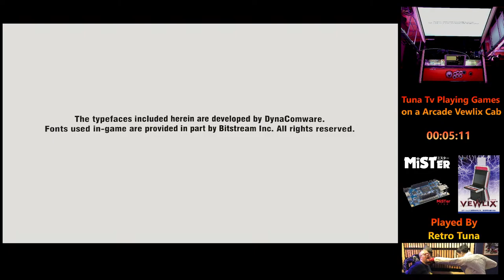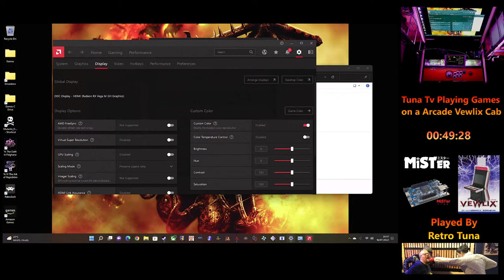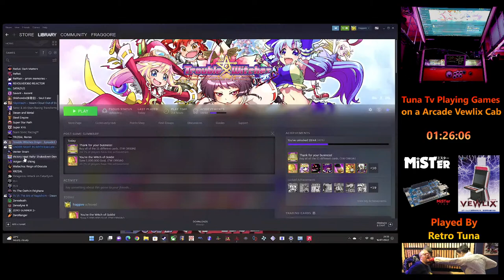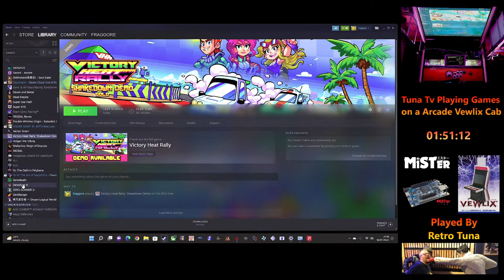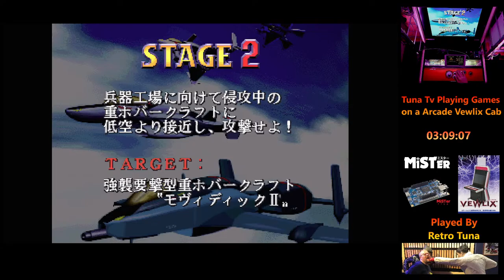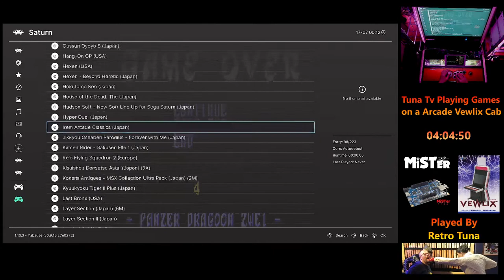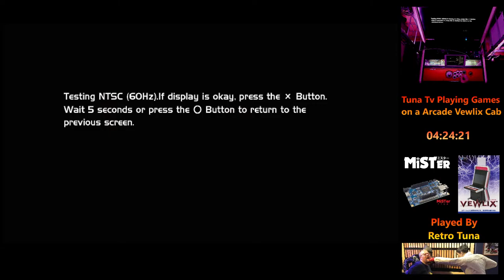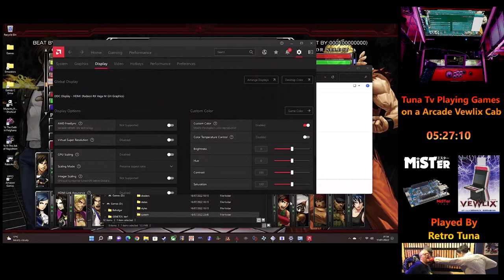Tuna Let's Play Some Games FPGA On a Vewlix Cab